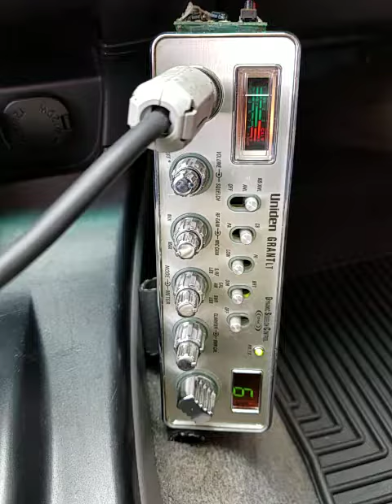03-13-2018 ModSqd 918CA 625CA